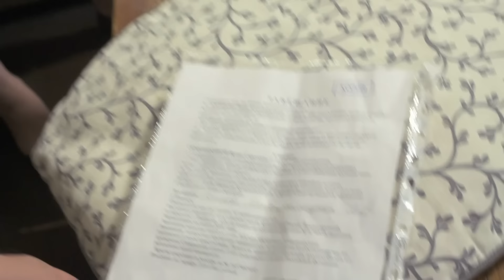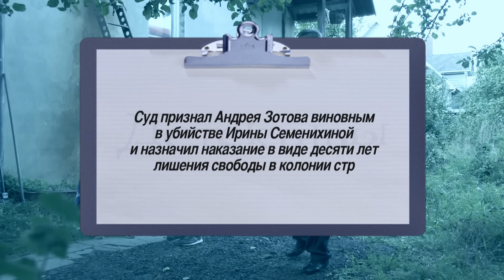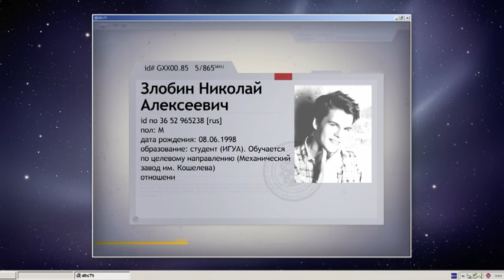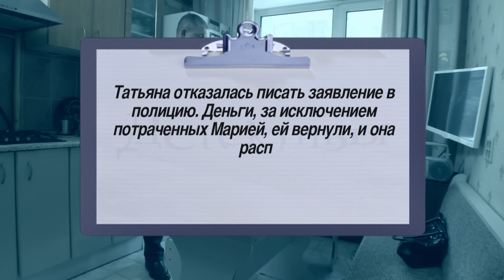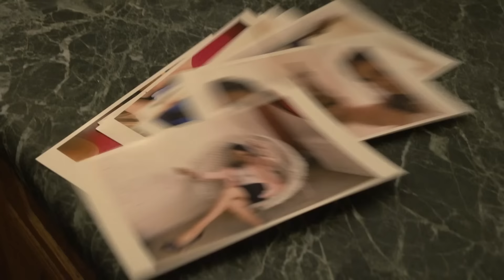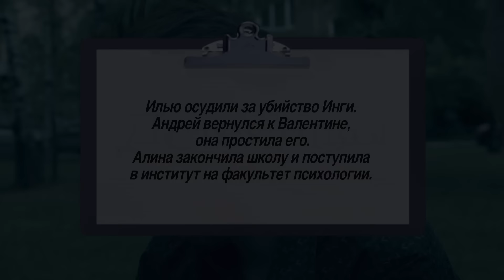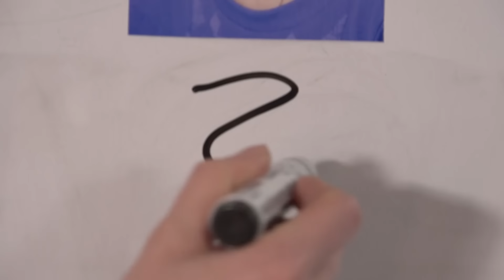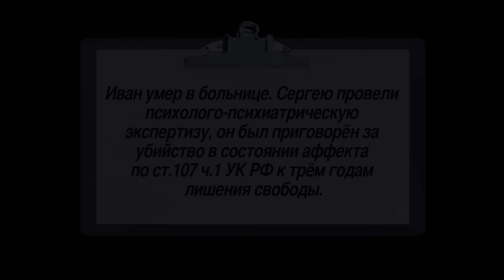СБОРНИК СЕРИЙ 2024 - Детективы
00:00 Ценная информация
Детектив (имя-фамилия Шефа), по приглашению участкового Семена Пашкина, приезжает в деревню на рыбалку и становится свидетелем скандала: местная жительница Ирина Семенихина, претендующая по завещанию на дом умершей пенсионерки Логиновой выгоняет из дома Лелю Зотову, внучку Логиновой.  Выясняется, что шансы Семенихиной в суде очень высоки. На следующий день, помощник, который едет к шефу, находит Семенихину мертвой в лесу. А участковый Семен Пашкин пытается скрыть улики с места преступления, которые прямо указывают на Лелю Зотову. Детектив выясняет: мотив на убийство Семенихиной был у Бориса Деева, бывшего любовника погибшей и у Катерины Николаевой, брошенной невесты участкового. Внезапно следователь по делу анонимно получает неопровержимую улику против Лели Зотовой. Но детектив продолжает сомневаться в ее виновности, и предполагает, что Лелю кто-то пытается подставить. Выясняется, что всю комбинацию придумал муж Лели, Андрей Зотов. Андрей усыновил ребенка Лели, которого она родила от сына богатого бизнесмена, и решил стать его единственным опекуном, отправив жену за решетку.

32:05 Погром
В детективное агентство обратилась Татьяна Берестова.  Девушка приехала в город учиться, но в институт не поступила, работает в студии дизайна и живет на съемной квартире. Пока Таня была на работе, кто-то проник в эту квартиру и устроил там погром, а кроме того, украл ноутбук и сто тысяч рублей.  Обращаться в полицию Таня наотрез отказывается, поскольку боится, что дело получит огласку и ее родители узнают, что она на самом деле даже не пыталась поступить на экономический, как они рассчитывали, а провалила творческий конкурс на архитектурный.  Под подозрение детективов попадают двое знакомых Татьяны – ее парень Николай Злобин, с которым Таня недавно поссорилась и рассталась, и дизайнер Глеб Рюмин. В ходе расследования детективы выясняют, что ноутбук забрал сам Николай, у которого были ключи от квартиры, а погром устроила его новая девушка, Лена – из ревности. Но и Николай, и Лена утверждают, что денег не брали и даже не знали об их существовании.  Вскоре подтверждается и непричастность Глеба к краже, но теперь подозрения у детективов вызывает Мария – пьющая дочь хозяйки квартиры, которую снимает Таня. По поручению Шефа его помощники устанавливают наблюдение за Марией, и вскоре детективам удается вывести ее на чистую воду – они доказывают, что это Мария проникла в квартиру и украла деньги.

01:03:58 Коуч
К детективам обращается Алина Семенова, она уверена, что ее отчима, Андрея Кравцова, увела из семьи при помощи гипноза и НЛП бизнес-коуч Инга Успехова. Детективы выясняют, что на самом деле Инга - шарлатанка, которая работает даже без образовательной лицензии. И ее бизнес еле держится на плаву.Пока детективы занимаются сбором информации, мать Алины – Валентина Кравцова, пытается покончить с собой. Алина приходит к Инге на работу и устраивает скандал. Этим же вечером Ингу убивают несколькими ударами ножа в грудь.Детективы выясняют, что администратор Инги – Василий Сухов, обманывал Ингу, выманивая у нее деньги якобы для выплат разнообразным инстанциям, которые хотели закрыть бизнес Инги. На самом деле на бизнес Успеховой никто не покушался, а Василию просто нужны были деньги, чтобы выплачивать валютный кредит.Детективы узнают, что до того, как строить отношения с Андреем Кравцовым, Инга встречалась с бизнесменом Ильей Власовым. У Ильи был небольшой бизнес и две квартиры. За то время, которое Инга провела с Ильей, он разорился. Чтобы удержать бизнес, продал обе квартиры, но и это ему не помогло. Когда Илья остался ни с чем, Инга бросила его и стала встречаться с Андреем. Илья не смог ей этого простить и убил ее.

01:36:07 Мать семейства
К детективам обращается хозяин охранного агентства Иван Григорьев. Иван просит найти его жену Тамару, которая не пришла домой ночевать. Иван уверен, что с женой что-то случилось, потому что за всю жизнь женщина не разу не ночевала вне дома. Сын Ивана и Тамары - Сергей тоже переживает за мать, еще и потому, что у него через неделю должна свадьба, в подготовке которой активно участвовала мать. Однако вскоре детективы узнают, что не все в семье Григорьевых так хорошо, как описывали муж и сын…Сыщики выясняют, что муж Тамары унижал ее и даже поднимал на женщину руку. Также становится известно, что за день до своего исчезновения Тамара решила бросить мужа и уйти к Леониду - человеку, которого полюбила.  Перед уходом Тамара о чем-то поговорила с невестой сына – Настей. После этого девушка решила отменить свадьбу. Так что же случилось с Тамарой, и удастся ли детективам ее найти?